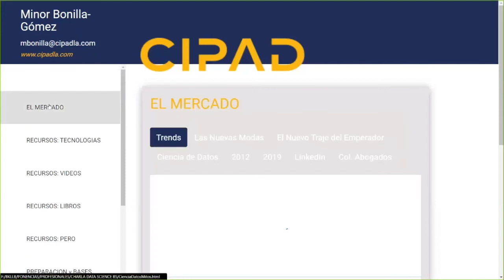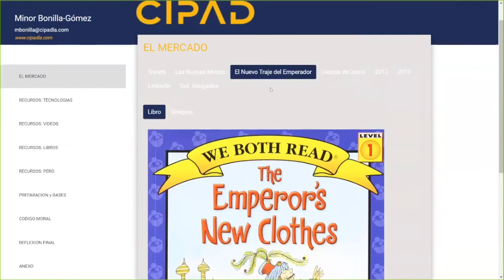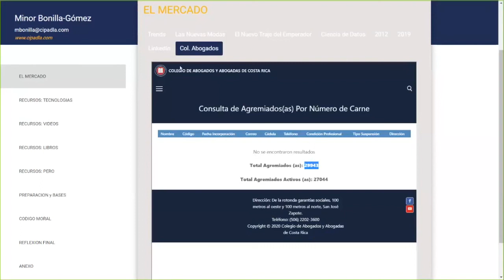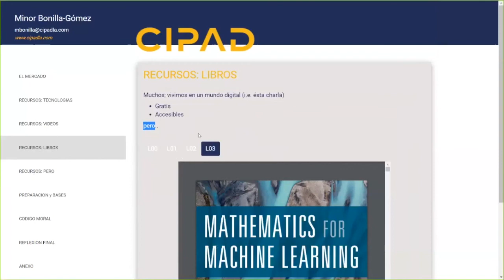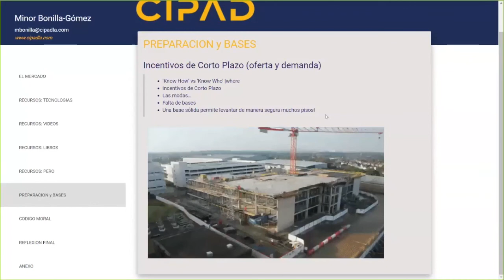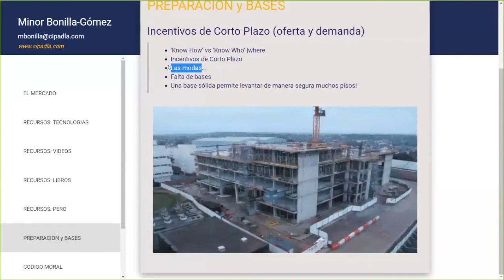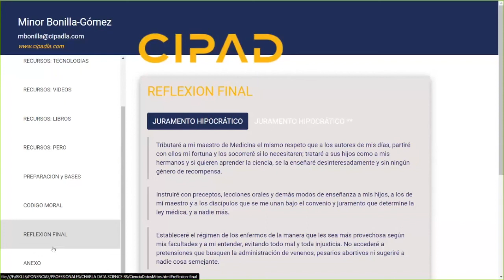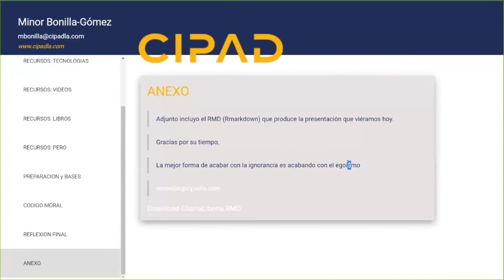Summit 360° At Home - Ciencia de datos y aprendizaje de máquina: mitos, retos y realidades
Summit 360° At Home
"Ciencia de datos y aprendizaje de máquina: mitos, retos y realidades"
Conferencista: Minor Bonilla, Investigador asociado del Centro de Investigación en Procesamiento y Análisis de Datos
16/07/2020